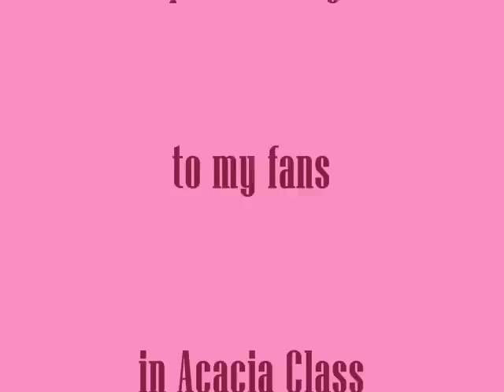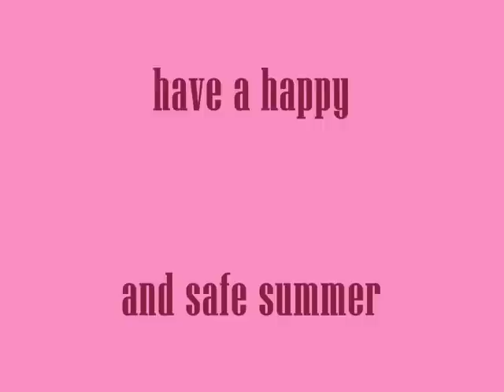Mrs Crotty's Waltz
John Forward on guitar - wife Ali on hammered dulcimer - lovely instrumental.